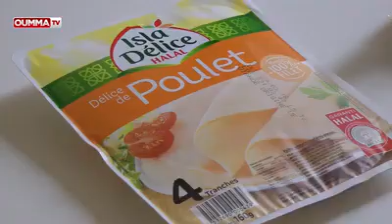كشار وحقيقة منتوجات isla delice